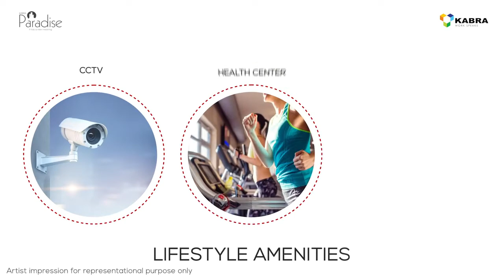Kabra Paradise Andheri West, Mumbai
The project is situated in Andheri West locality with close proximity to schools, colleges, malls, super market. Know more